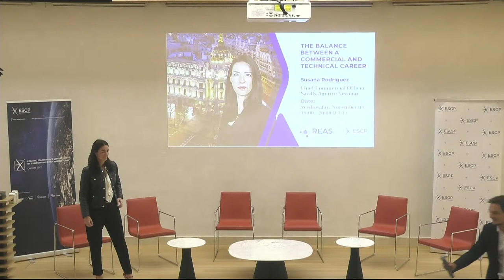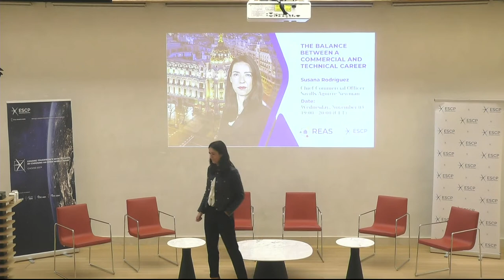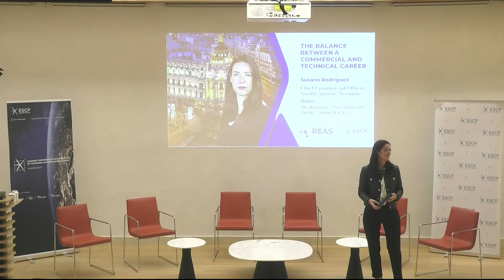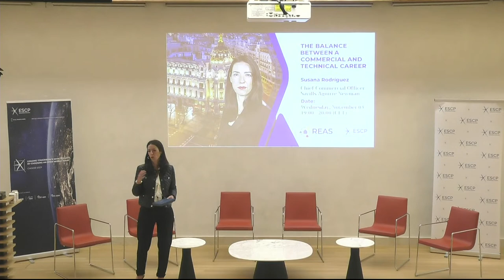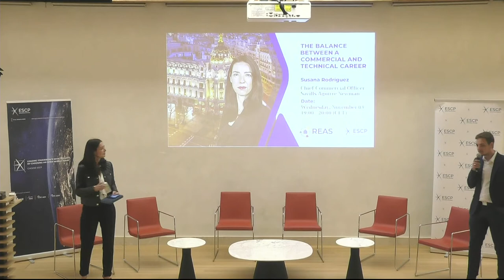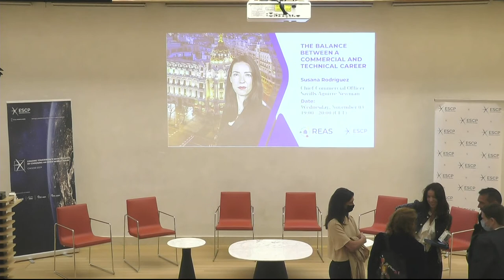The Balance Between a Commercial and Technical Career”- Susana Rodríguez.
Susana Rodríguez, Chief Commercial Officer at Savills Aguirre Newman shares her career path and experience on ways of achieving “balance between a commercial and technical career” In Real Estate